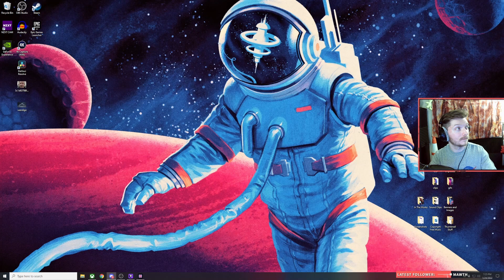Trying Out Gang Beasts With The Boys (It's absolute chaos) | Gang Beasts with Friends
Trying out Gang Beasts with some friends on stream. I had never heard of this game until a friends recommended it last week. This is one we will DEFINITLEY go back to!